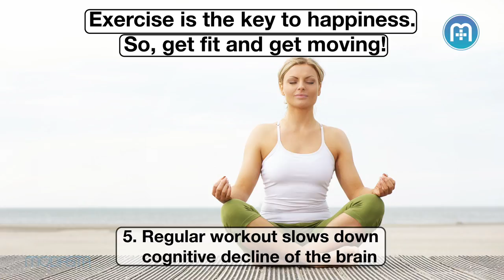Why exercising is essential for overall happiness? Learn more!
How does exercising make you happy? Find out!